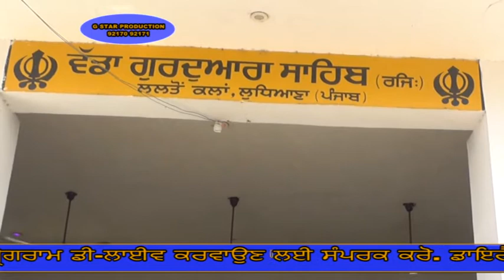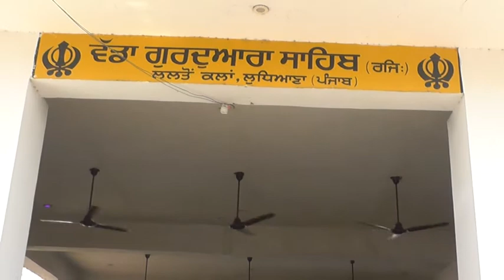18 05 01 Nahar Singh Laltu kalah LDH DVD